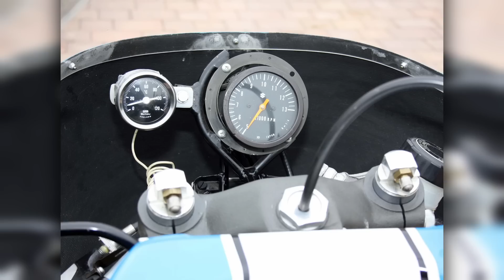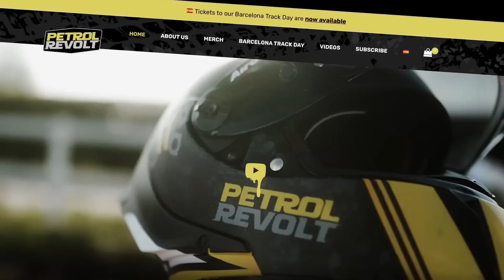Steve Parrish on the Bikes and the Pranks! Laugh and Listen to His Refreshing Un Sanitised Tales!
In Danny’s latest PetrolRevolt interview, we chat with Steve Parrish, a legendary motorcycle and truck racer and one of the most fun and recognisable figures in the world of motorsports.

Steve has competed in some of the most challenging and prestigious races in the world, including 500cc GP and the Isle of Man TT.

Steve turned professional at the age of 22 in 1976, winning the ACU Solo title in the British Motor Cycle Championship. In the same year he became team mate to Barry Sheene on a Suzuki and competed in the 1977 500cc world championship. Parrish finished fifth in the 1977 500cc world championship, before returning to British-based riding to become the 1978 500cc British Champion. He also won the Shell 500 title in both 1979 and 1980, and a Superbike title in 1981.

After retiring from motorcycle racing in 1986, Parrish starting a successful truck racing career, winning the 1987 British Open Truck Racing Championship. Parrish took both the European and British Truck Racing championship titles in 1990, then held the British title for four years and retained the European title for three years driving for the BP-Mercedes Benz team. Parrish regained the prestigious European crown again in 1996 in Jarama. The most successful truck racer ever, he retired in 2002 at the age of 47 to hand over to Terry Rymer.

Parrish was appointed team manager for the UK Yamaha factory race team form 1987 to1991. During this time he went on to lead the team to three successful British Superbike championship titles in 1987, 1989 and 1990.

In 1985, Parrish started commentating for BBC radio, before joining Sky television to commentate on Superbike alongside Barry Nutley He moved to the BBC in 1990 to commentate on the British 125 championship, before transferring to the BBC’s Moto GP coverage, currently undertaken with Charlie Cox. The pair have a rapport and have commentated on a number of series for the BBC from the late 1990s, including British Touring Cars, British and World Superbikes and now MotoGP. A qualified pilot, Parrish also a commentator for the Red Bull Air Race series for Channel 4. Isle of Man TT Races for ITV4 & NW200 for BBC NI

A renowned practical joker and his stories are legendary. He was banned from Macau after blowing up a brothel and once posed as a medical doctor to allow John Hopkins to fly from Japan to the Australian GP…

Steve has a wealth of experience and infectious passion for the sport.

once you sign up you will get your PetrolRevolt show registration plate sticker.

License ID: L5mQleRynz8